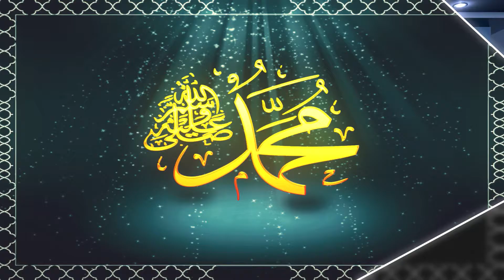Mentors of Mike Ghouse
The following individuals are Mike’s mentors, meaning, they are on his mind, and thinks about them frequently and admires. At times he feels emulating some of their wisdom. He has written about them, and as the time permits, links will be added to each name below.

Jesus Christ
Prophet Muhammad
Mahatma Gandhi
Martin Luther King Jr.,
Mother Teresa
Abdul Rahman (Father)
Khairun Nisa (Mother)
Dilshad Noor (Sister)
Pope Frances
Barack Obama
Muhammad Ali
Rabbi Joshua Heschell
Abdul Sattar Edhi
Aga Khan
Rabbi Gordis
Jiddu Krishnamurthy
Dale Carnegie